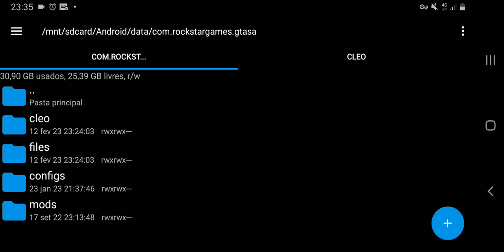mod cj polícial - gta san andreas android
mod de trabalhar na policia abordagem  no jogo gta san mobile